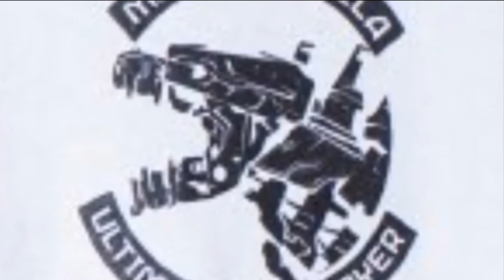OFFICIAL FIRST LOOK AT MECHGODZILLA! On A T- Shirt!!!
Credit to High Flyers Tag Team where I got these Images